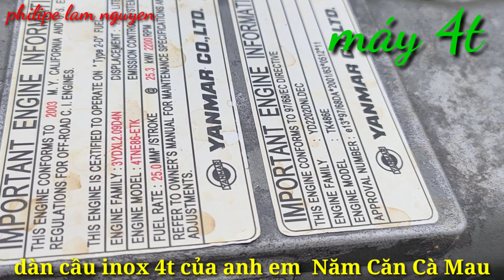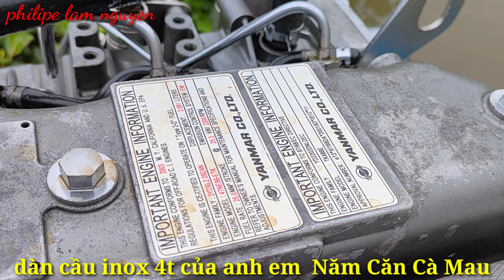Dàn cầu inox Yanmar 4 t "siêu VIP" của anh em Năm Căn Cà Mau